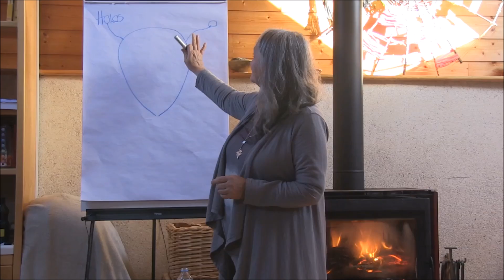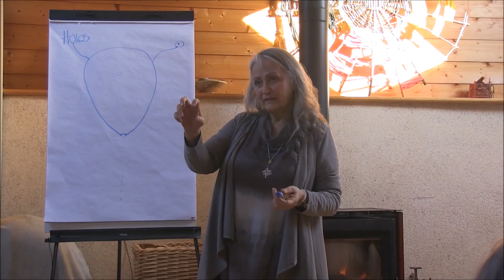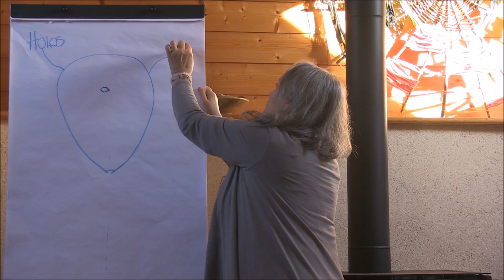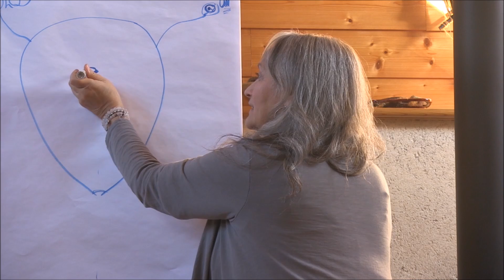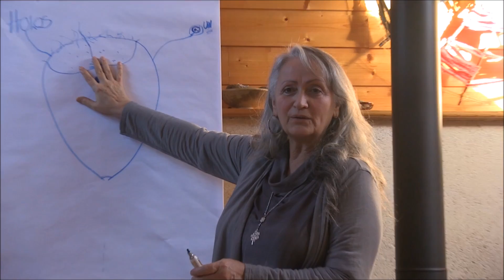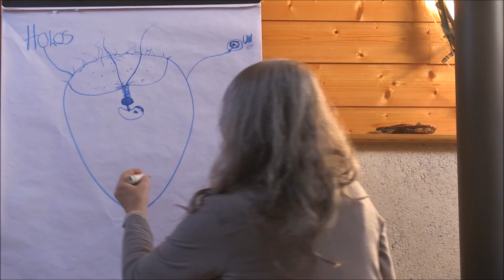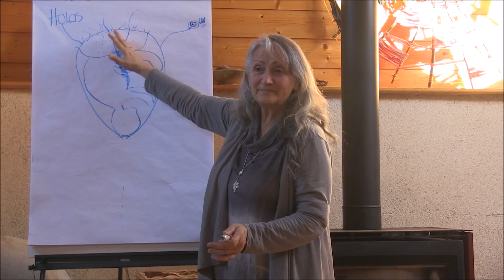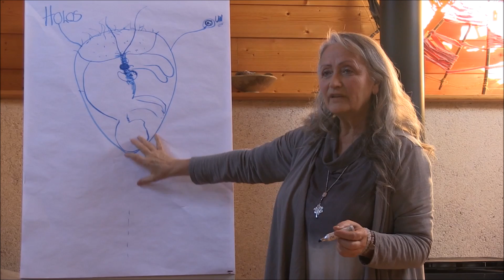Présentation de la Pratique HOLOS (1e partie)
Le silence et la Présence prenant la place sur TOUT le reste… Il m’est plus difficile d’entrer dans ces explications lors des rencontres. Alors, je suis enchantée que Marie Desbois ait capté ce moment afin que vous puissiez connaître cette fabuleuse pratique qui m'a accompagné sur mon chemin!